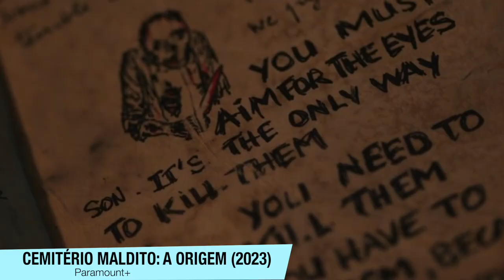Cemitério Maldito: A Origem | UM FILME DESPREZÍVEL DO COMEÇO AO FIM (Com Spoilers)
O filme 'Cemitério Maldito: A Origem' chegou no ParamountPlus e Telecine, e esse FILME é DESPREZÍVEL DO COMEÇO AO FIM (Com Spoilers) - critica + final explicado.

Sinopse: Em 1969, o jovem Jud Crandall sonha em deixar para trás sua cidade natal, Ludlow, mas logo descobre segredos sinistros no local. Ele é forçado a enfrentar a sombria história de sua família, que o manterá para sempre conectado à cidadezinha.